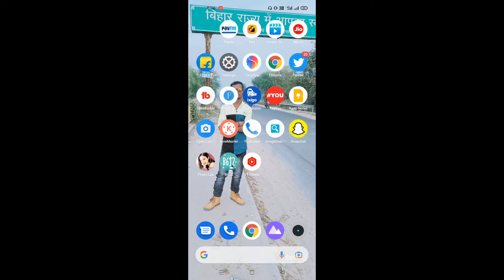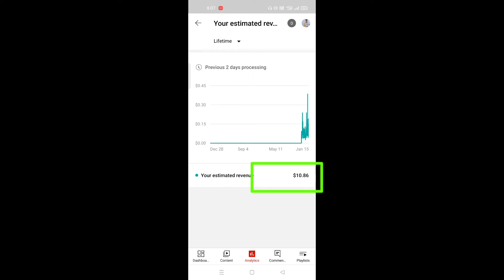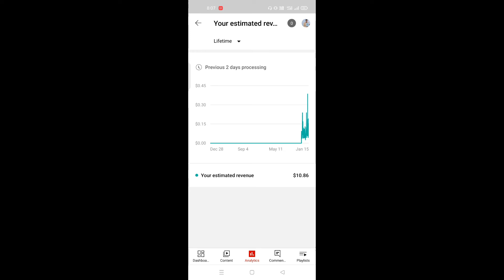My Life Time Youtube Earning | 2 लाख पार | My Total income on YouTube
Two guys
Mera  Naam Laxman Kumar aur  aapka hamare YouTube channel Mr Laxman tech me swagatam hai

हेल्फ़. मिलेगा

  My life time YouTube earning
  My life time YouTube income
  My all payment on YouTube
  YouTube earning
  Total income YouTube ki
  my first income on YouTube
YouTube ki first payment
total income kaise check kare
how to my first payment
my life time income 2021
My earn from YouTube
how much Earn from YouTube